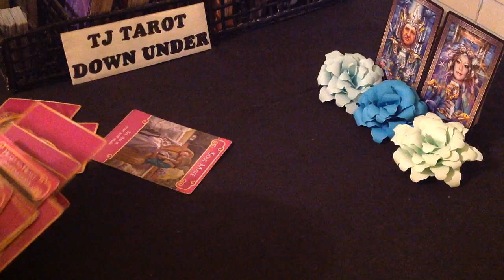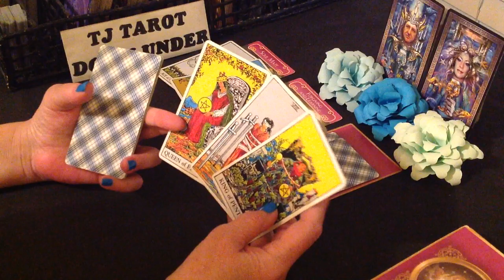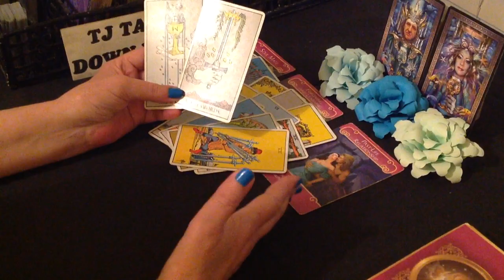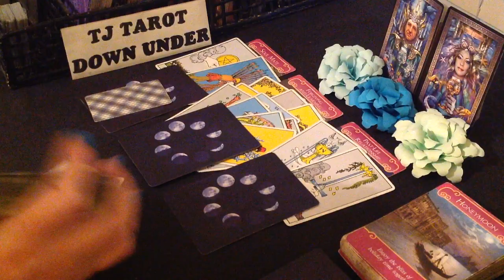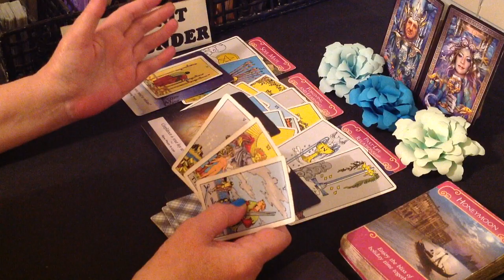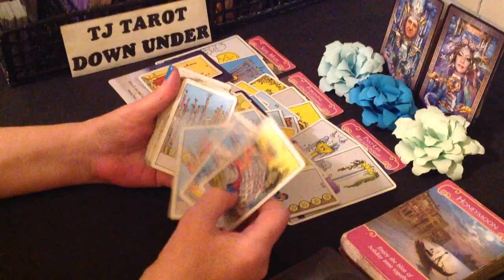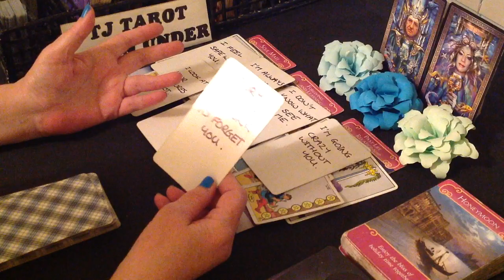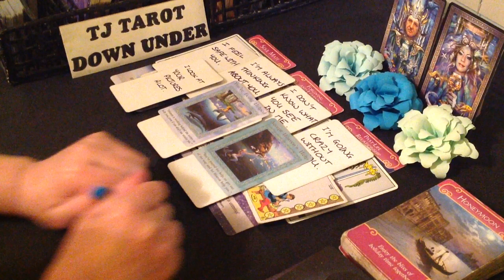CANCER LOVE TAROT - ALMOST READY TO MAKE A STABLE LOVE OFFER TO YOU - JANUARY 2023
DECKS USED IN THIS READING:
Rider-Waite Tarot Deck - Arthur Edward Waite
Moonology Oracle Cards - Yasmin Boland
Rider-Waite Tarot Mini - Arthur Edward Waite
Magical Mermaids and Dolphins - Doreen Virtue
SIGN CARDS - Tarot Grand Luxe - Ciro Marchetti